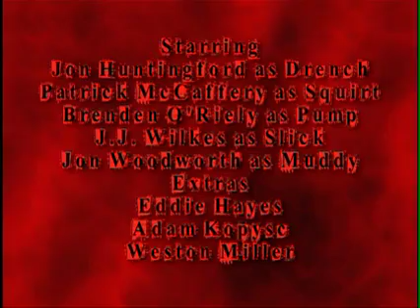Ready for War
Guys team together to pull of a victory.